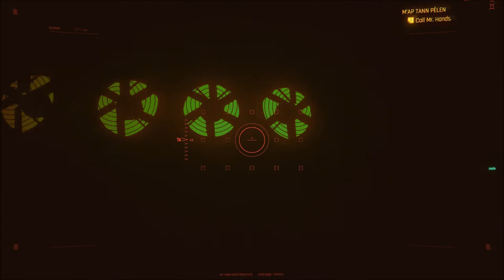Let's Play Cyberpunk 2077 (Blind), Part 229: Cyberpsycho - Six Feet Under (Lely Hein)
This is it, our last cyberpsycho! Also, we finish reading the Vehicles category in the database.